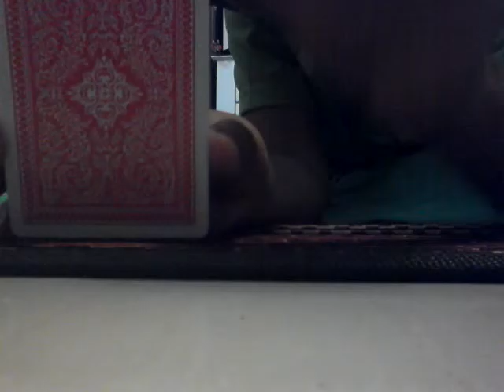The easiest magic trick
This is my first video so plese like it